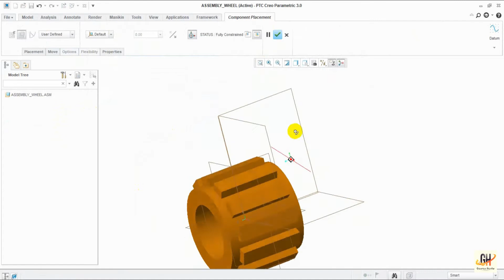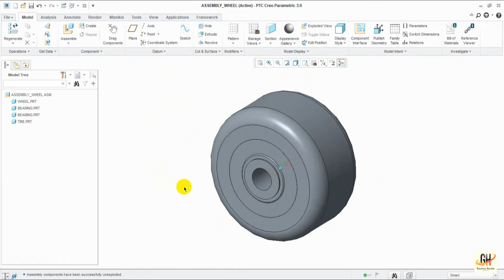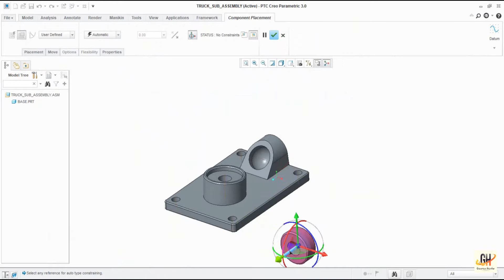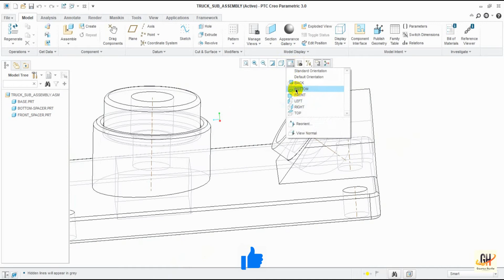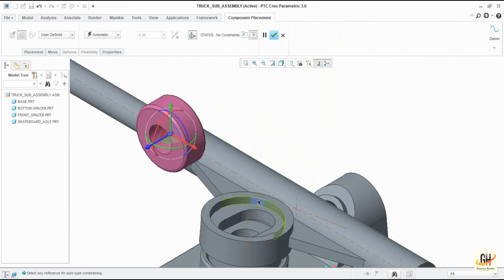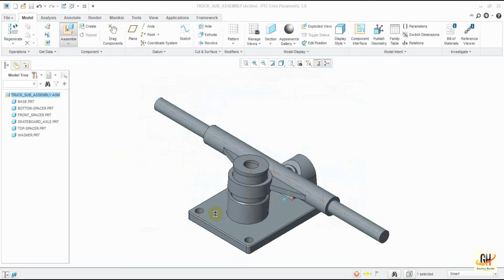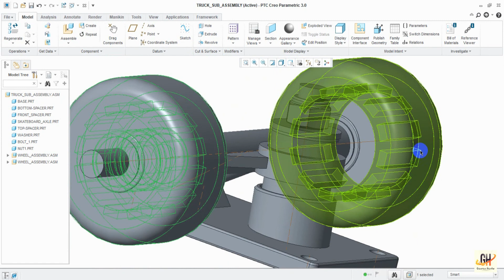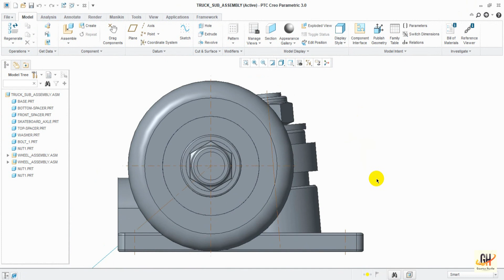Creo || Skateboard Truck-Sub Assembly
Hello,
Here I'm with the new tutorial series of Creo Part Modelling. In this, I'm going to design Skateboard Parts and their complete assembly.

If any difficulties free to ask
Follow me now: